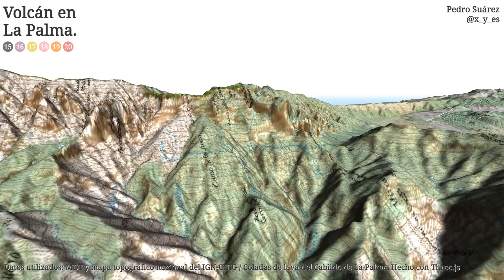Volcán de La Palma, día 20 de noviembre + vuelo cara norte.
[20/11/2021 10:00] Vuelo 3D sobre el crecimiento de la colada de lava, entre los dos dedos que discurren entre las montañas de Todoque y La Laguna.

Y al igual que ayer, aprovechando que el crecimiento ha sido menor que otros días, y más localizado, la 2ª parte del vídeo es un paseo por la zona norte de la isla.

Datos del Cabildo de La Palma de hoy día 20 a las 10:00, sobre un mapa del @IGNSpain.